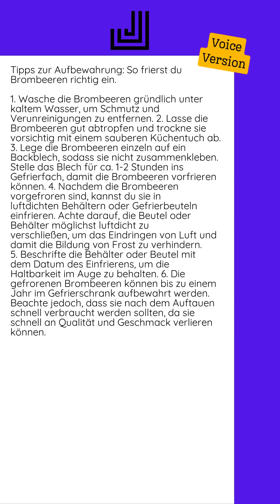13.09.2024 - Tipps zur Aufbewahrung: So frierst du Brombeeren richtig ein...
1. Wasche die Brombeeren gründlich unter kaltem Wasser, um Schmutz und Verunreinigungen zu entfernen.  2. Lasse die Brombeeren gut abtropfen und trockne sie vorsichtig mit einem sauberen Küchentuch ab.  3. Lege die Brombeeren einzeln auf ein Backblech, sodass sie nicht zusammenkleben. Stelle das Blech für ca. 1-2 Stunden ins Gefrierfach, damit die Brombeeren vorfrieren können.  4. Nachdem die Brombeeren vorgefroren sind, kannst du sie in luftdichten Behältern oder Gefrierbeuteln einfrieren. Achte darauf, die Beutel oder Behälter möglichst luftdicht zu verschließen, um das Eindringen von Luft und damit die Bildung von Frost zu verhindern.  5. Beschrifte die Behälter oder Beutel mit dem Datum des Einfrierens, um die Haltbarkeit im Auge zu behalten.  6. Die gefrorenen Brombeeren können bis zu einem Jahr im Gefrierschrank aufbewahrt werden. Beachte jedoch, dass sie nach dem Auftauen schnell verbraucht werden sollten, da sie schnell an Qualität und Geschmack verlieren können.